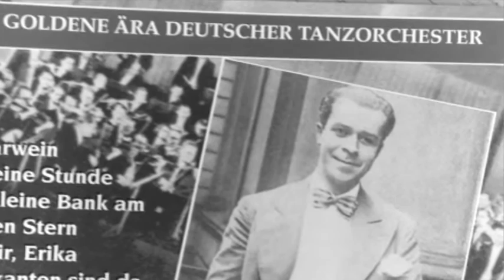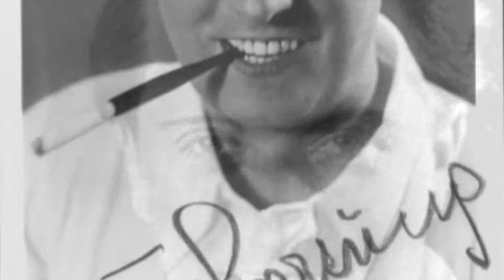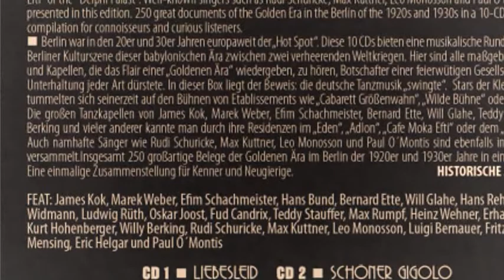No. 478: Erwin Hartung, Gerhard Hoffmann & Sein Orchester - Ich Hab Ne Leidenschaft (Hip Hop Rmx)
Former radios & grammophones real had a poor sound quality (you will hear after some seconds), but I personally like a lot of songs from that time...
Much passion was integrated in this German Schlager remix from "Swinging Babylon: Cocktail Party - Disc 8" @84 bpm. It is refering to Germany during the 20s & 30s and was made on my S4 NATIVE Instruments Controller using the free TRAKTOR remix set called "Dirty Trap". Erwin Hartung is singing the refrain and "Gerhard Hoffmann & Sein Orchester" are playing here for sure. You will see some of their few pictures in the music clip prepared by RETROLECTROVIDEO.
So live your passions!
LEGOMIX
More on the original artists: